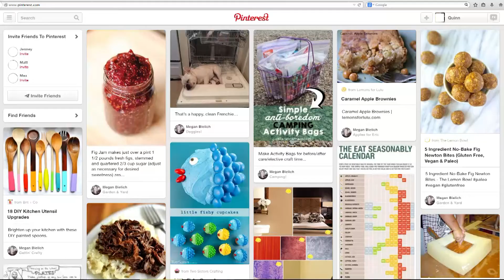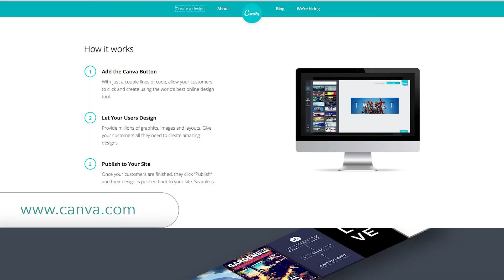3 Quick and Easy Tips to Jump-Start Your Pinterest Presence for Real Estate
Ready to jump-start your Pinterest strategy? Here are three simple tips! or @katielance